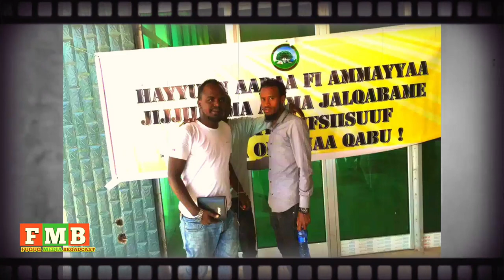FMB: Documentary Rakataa Furaa Enyuu? Kutaa 1ffaa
FMB: Documentary RakataaFuraa Enyuu? Kutaa 1ffaa